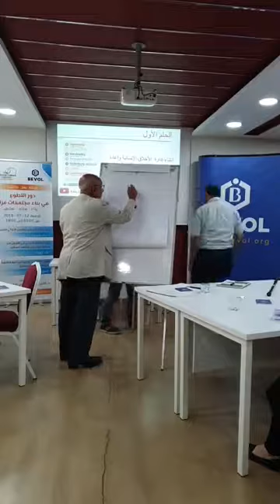من يحقق حلمك | Dr. Hany El Banna